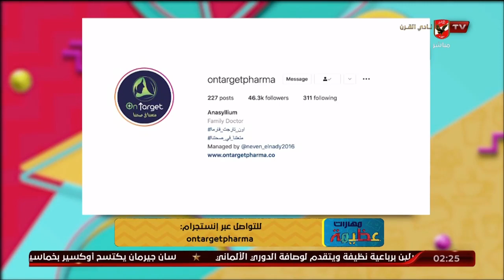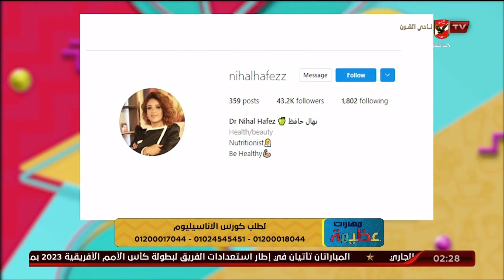اقضي علي الانيميا مع أون تارجت فارما